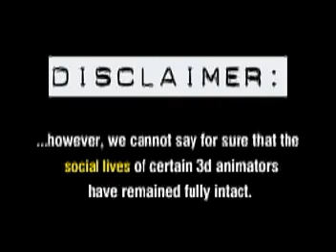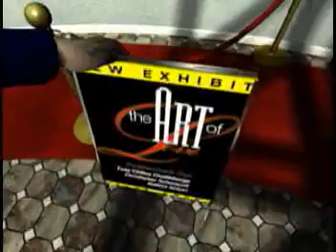Art of Love (3D Animation)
A 3D animation made by myself and some schoolmates for an art class way back in 2000.